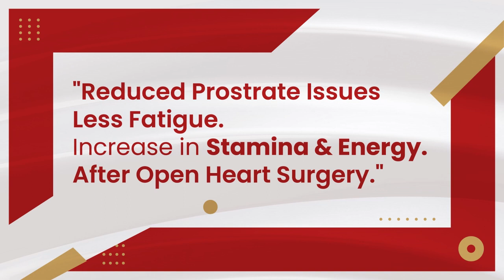"Reduced Prostrate IssuesLess Fatigue. Increase in Stamina & Energy. After Open Heart Surgery."